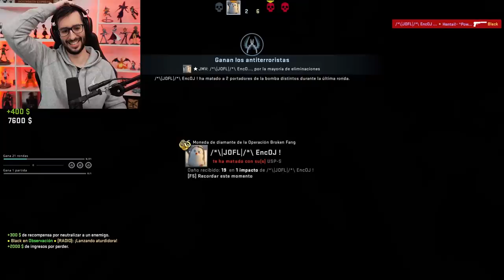ESTE ES MI EQUIPO PARA EL TORNEO DE YOUTUBERS DE CSGO